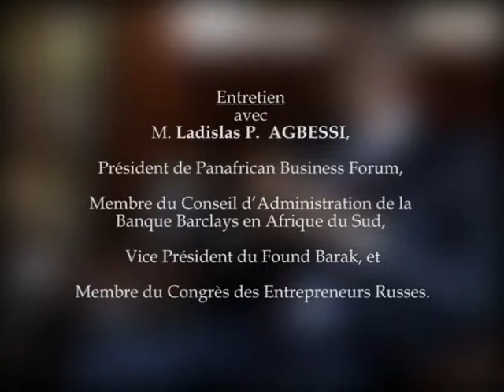Pan African Business Forum-Ladislas Prosper AGBESI-Press conference